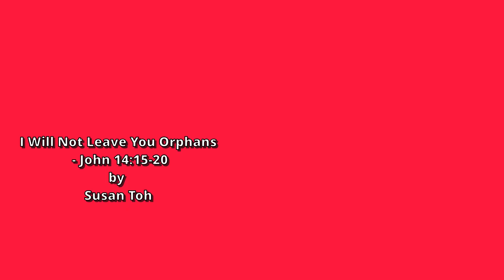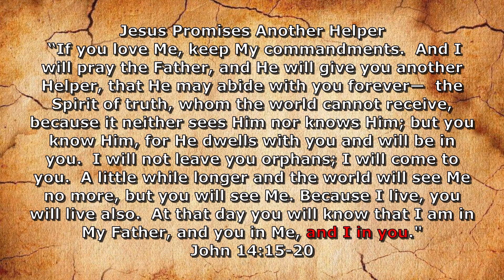I Will Not Leave You Orphans (Lyric Video) Susan Toh